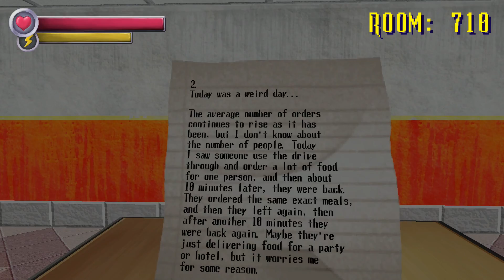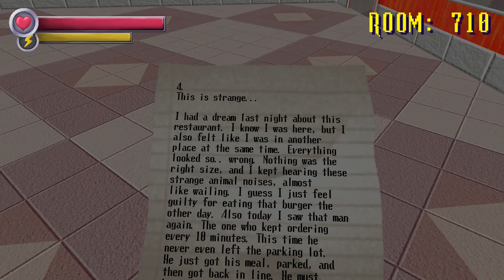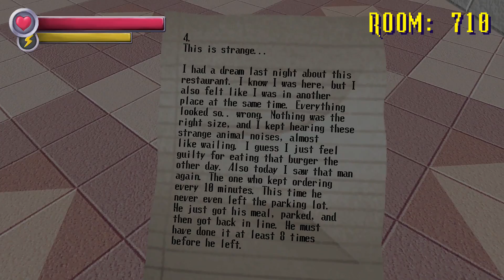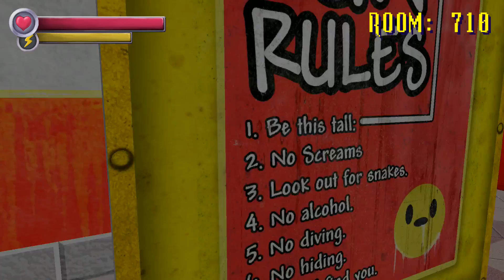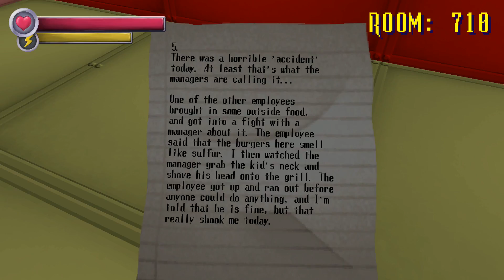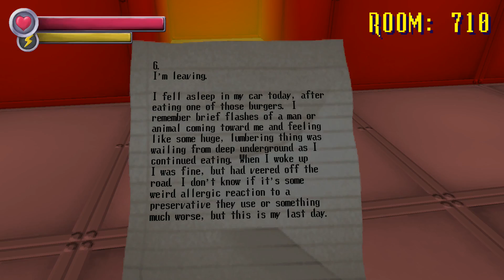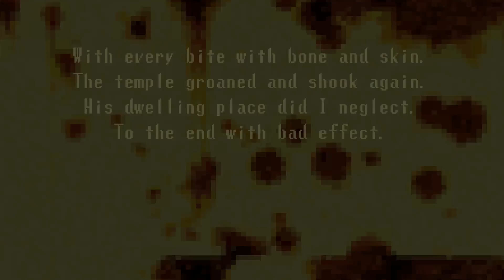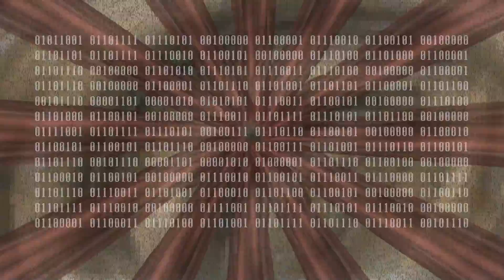Mmmmh BEEF!!! - Spookys Jump Scare Mansion HD Renovation #11 - (German) Let´s Play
Achtung FSK: 18
Kommentiertes Genuschel von Hiro of Might and Magic

Please note this is an unofficial video and is not endorsed by Albino Moose Games, LLC in any way.